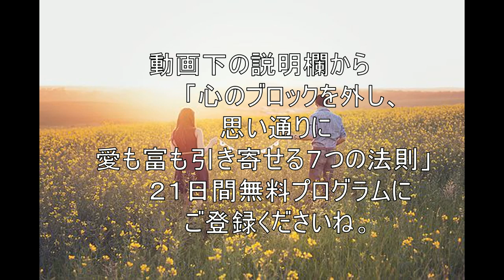こうすることで、あなたの前に「苦」が現れなくなります・宇宙の法則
２１日間で、「心のブロック」を外し、愛も富も思い通りに引き寄せる７つの法則・無料メール講座！

２１日間で、多くの方の人生を好転させた無料プログラムです。

あなたの現実をシフトさせる、心のブロック解除や宇宙の法則、潜在意識の仕組みを詳しく学べます。

２１日後には、あなたの現実は、少なからずあなたの理想の世界に近づいているでしょう！

アカシックレコードリーダー＆ミラブレ創始者の龍 輝です。

自己啓発や潜在意識・スピリチュアル・引き寄せの法則・男性心理について徹底的に学び、それをベースにして、

アカシックレコードにもにつながり、宇宙からいろんなメッセージを受け取りながら、

クライアントさんの幸せをサポートするプログラムを展開しています。

提供する理論やメソッドを使っていただくことで、心のブロックを外して頂き、

あなたの理想の現実を叶えていけるようにサポートしていきます。

宇宙の法則や男性心理を利用して、不倫・復縁・浮気など、恋愛や夫婦関係のお悩みを解決したり、

お金や仕事、独立起業の夢を叶えるプログラムを主催しています。

5000人以上の方のお悩み解決、願望達成のお手伝いをしてきました。

このような方にお勧めです。

・恋愛や夫婦関係の問題を解決したい

・不倫や復縁、浮気のお悩みから解放されたい

・最高のパートナーを引き寄せたい

・宇宙の法則や引き寄せの法則をマスターしたい

・お金の心配する生活から抜け出したい

・「愛されない」から「愛されている」にシフトしたい

・人間関係の悩みを解決したい

・人生を好転させたい

・地に足の着いたスピリチュアルをしっかり学びたい

・人に貢献し、喜ばれながら収入をあげたい

・カウンセラーになりたい

・才能を開花させ、結果を出したい

・理想の収入を得たい

そんな「心のブロック」を外し、愛も富も思い通りに引き寄せる７つの法則・２１日間無料メール講座！

プログラム詳細はこちらです。

①とても分かりやすい宇宙の法則と引き寄せの法則の講義

 宇宙の法則と引き寄せの法則を、基礎からじっくり２１日間かけて学んでもらいます。

このように基礎から学んで頂くことで、あなたを根本的な「引き寄せ体質」に変えていきます。

そして、あなたの夢や目標を叶える秘訣も公開しています。

②１０～１５分くらいの音声プログラムも配信します。

 無理なく取って頂ける時間で、２１日間のプログラムを組んでみました。

そして、約半数の音声プログラムも組み込まれています。

このプログラムの終了時には、お金・恋愛・お仕事など、様々な場面での現実の変化を体感できるでしょう。

②「引き寄せ・願望達成ワーク」

 宇宙の法則や引き寄せの法則のベースを掴んでもらうために、様々なワークをご用意しております。

ノートに書き出して頂き、潜在意識を書き換えていきます。

そして、そのワークをして頂くことで、あなたは、どんどん愛と富を引き寄せられるようにしていきます。

恋愛・仕事・人生が上手くいかないと言うあなた！
そんな人生を突破していきましょう！
ぜひ、私と一緒に素敵な人生を歩みましょうね^^

そんな２１日間プログラム詳細はこちらです。

宇宙の法則
男性心理
彼の気持ち
心理学
不倫
浮気
復縁
コーチング
潜在意識
恋愛
人間関係
自己啓発
悩み　解決
お金
バシャール
悟り
ソウルメイト
対人関係
親子関係
心のブロック
アカシックレコード
願望実現
量子力学
量子物理学
恋愛カウンセラー
引き寄せの法則　結婚
四柱推命
既読無視